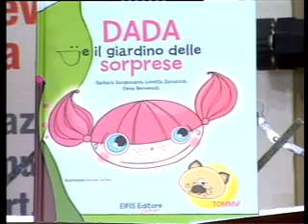Barbara Sangiovanni - Sana - 12/09/2009- Educazione e Pranic Healing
Scuola Loretta Zanuccoli GMCKS Pranic Healing System- Barbara Sangiovanni - Sana - 12/09/2009- Educazione e Pranic Healing